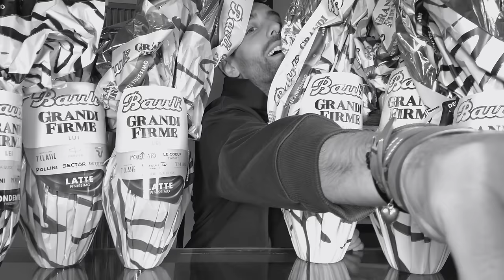APRIAMO INSIEME TUTTE LE UOVA DI PASQUA BAULI GRANDI FIRME 2024: ECCO LE SORPRESE! 🤩 | (74/366)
Queste sono le mie uova di Pasqua preferite!!!

Cosa aspetti? Prova ora il nuovo The C-Boost Hero e usa il mio codice CRIBOOST per avere il 20% di sconto su tutti i tuoi acquisti sul sito Yepoda

Usa il mio codice CRISTIANO05 per avere subito uno sconto speciale sull’acquisto del Cuore XXL e su tutti i prodotti che trovi su